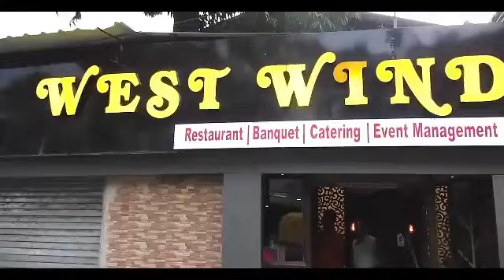শোভারানী মন্ডল খুনের ঘটনায় ধৃত বিদায়ী পৌর পিতা সহ ৮ অভিযুক্তকে ১৪ দিনের জেল হেফাজতের দিল আদালত